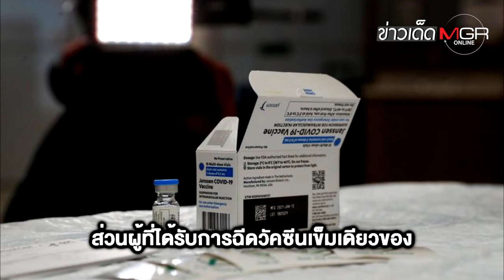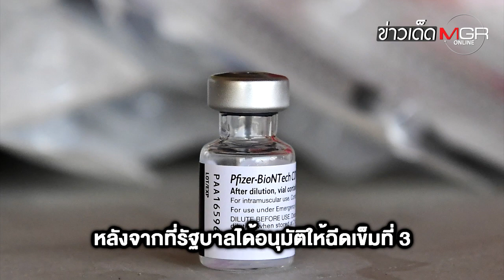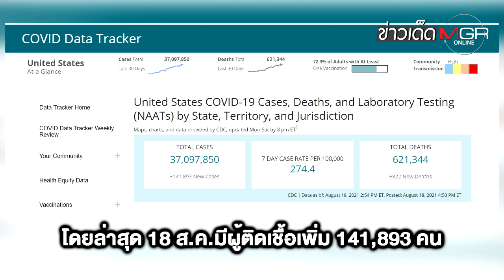สหรัฐฯ เมิน WHO ขอแบ่งชาติอื่นก่อน จ่อฉีดวัคซีนโควิด-19 เข็ม 3 กลาง ก.ย.นี้ : ข่าวเด็ดแมเนเจอร์